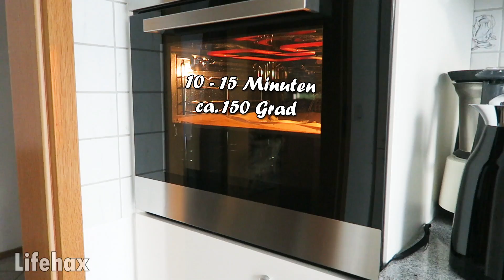Beste Nutella Teilchen - Rezept | Lifehack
Da euch das letzte Nutella-Kuchen Video so gut gefallen hat, zeich ich euch in diesem Video wie man Nutella Teilchen ganz einfach und schnell selber machen kann. Alles was wir dafür benötigen ist:
- Blätterteig
- Nutella
- Puderzucker (optional)
Fertig! Schon können wir loslegen wie ein Boss und die besten Nutella-Teilchen selber machen ;D. Wie genau zeig ich euch in diesem Video "Beste Nutella Teilchen - Rezept | Lifehack". Viel Spaß!

Es macht mir unglaublich viel Spaß diese Videos für euch machen zu dürfen und umso mehr freut es mich zu sehen wie unser Kanal wächst. Vielen Dank an jeden einzelnen für den Support, die Likes und das Abo :)

Jeden Samstag zwischen 18.00 und 19.00 Uhr ein neues Video!